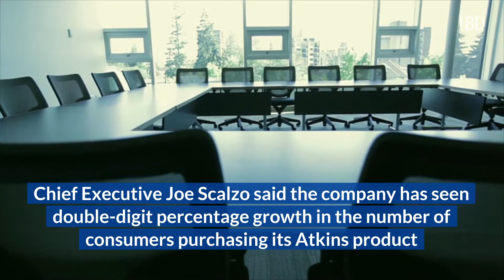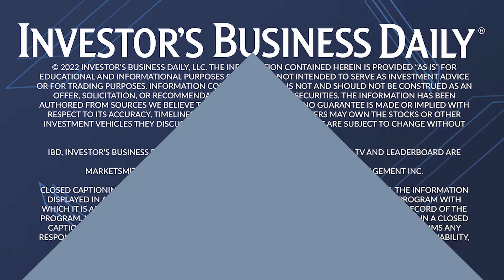As Revenue Goes Up For Simply Good Foods, The Carbs Drop | IBD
Simply Good Foods, the company behind Atkins-branded products, has enjoyed strong growth in 2022. And it appears the popularity and demand for low-carbohydrate dieting options are only set to increase in coming years.